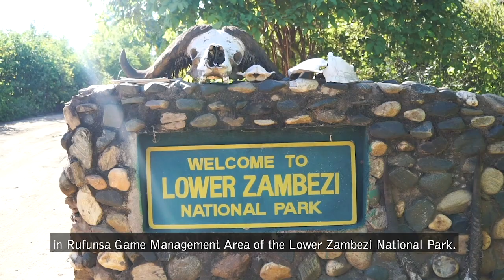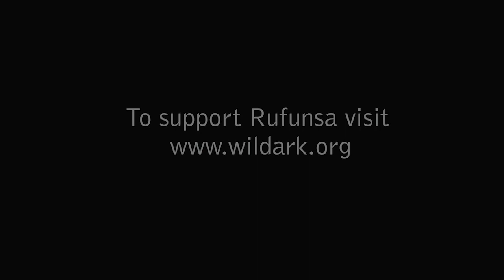WILDARK: Rufunsa Rhino Conservancy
Professional YouTube vlogger Nicole Eddy introduces this project that will protect and rehabilitate a vital unfenced buffer zone of 29,000 hectares to the north of the Lower Zambezi National Park, in Zambia.